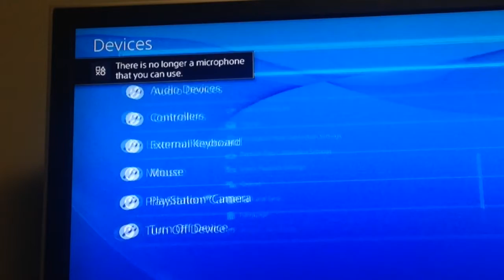Call of Duty AW PS4 Gameplay X with jspence2430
sorry for the lack of the into and outro was uploaded from my cell phone.
PSN:jadamson1